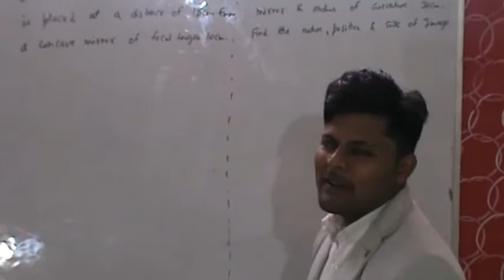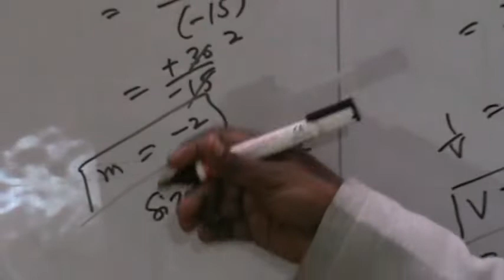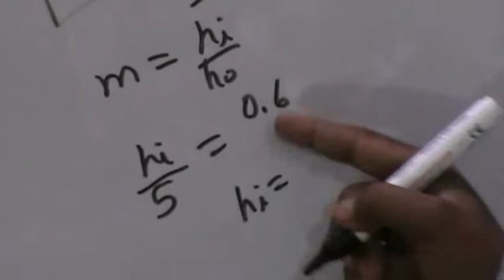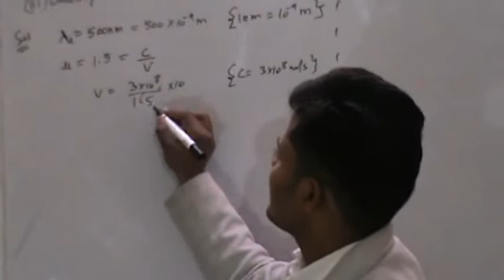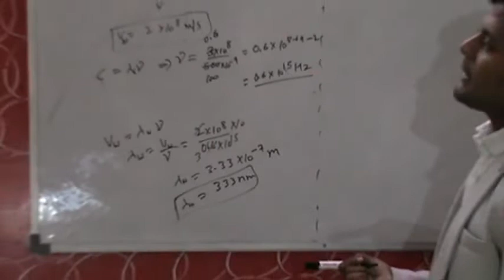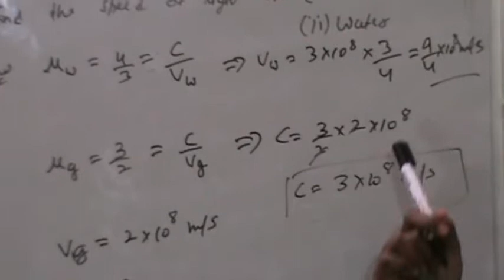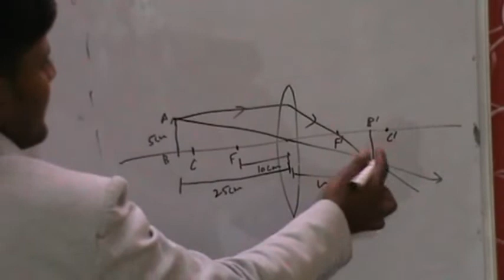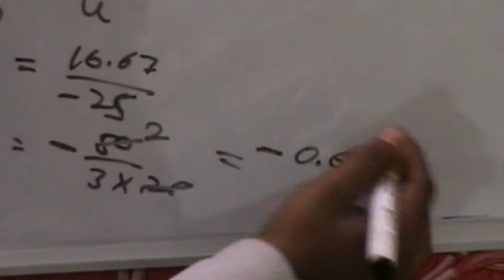important numericals of light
important numericals of light for class 10th & also for class 11(ray optics)